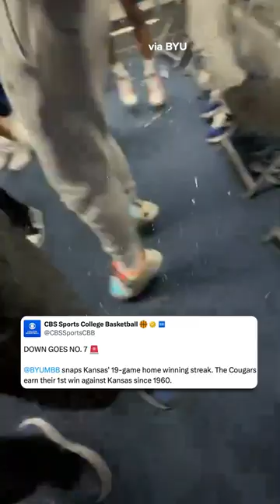That feeling when you take down a Top-10 Kansas team at The Phog 🤩